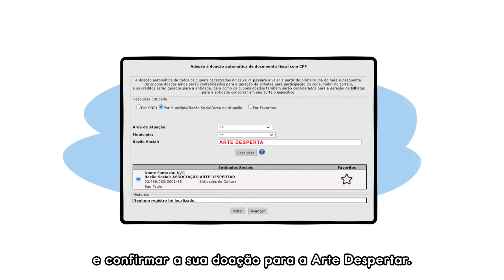Como doar Nota Fiscal Paulista para a AD